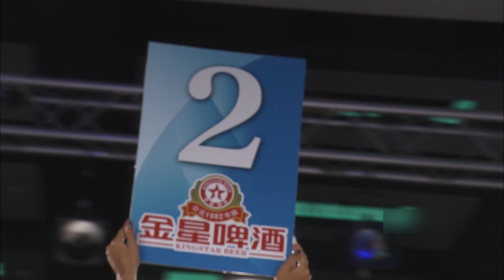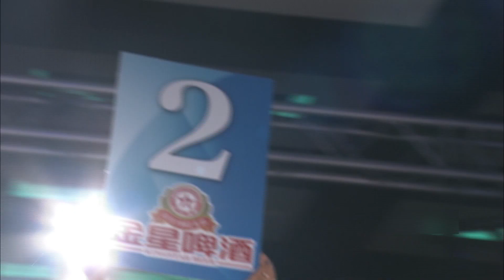武林風 2015年第14集 ：WLF環球拳王爭霸賽倫敦站，吳昊天VS傑弗森·喬治